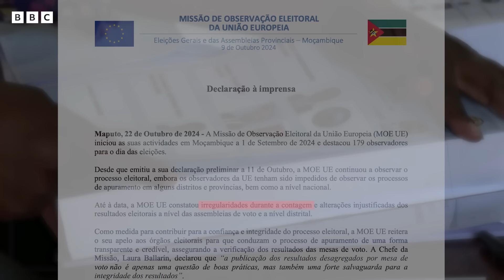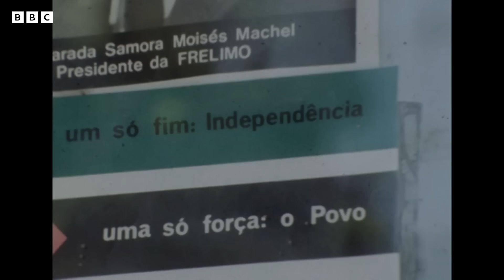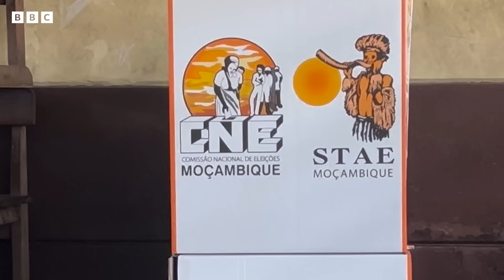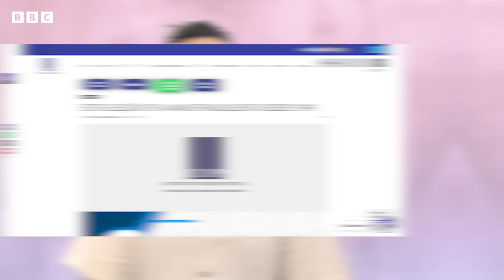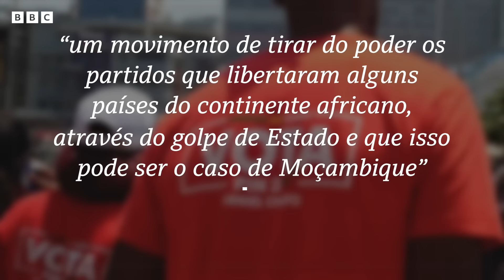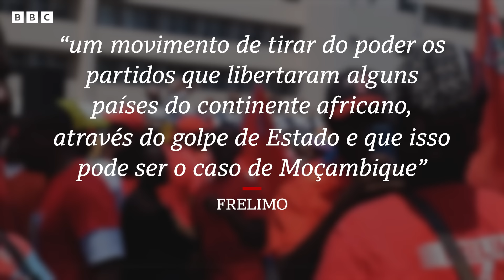O que explica crise em Moçambique, em meio a denúncias de fraude eleitoral e protestos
"Há quinze anos, Moçambique era projetado como um país que, a esta altura, seria de rendimento médio. Hoje, estamos mergulhados em uma crise tremenda, sem perspectivas."

A declaração do cientista político e professor Adriano Nuvunga de certa forma resume a insatisfação dos moçambicanos que transbordou para as ruas do país nas últimas semanas.

Desde a divulgação do resultado das eleições presidenciais, em 21 outubro, milhares de pessoas têm saído em passeatas ou batido panelas de dentro de suas casas quase que diariamente.

Eles acusam as autoridades do país de fraudar o resultado que declarou como vencedor o candidato governista Daniel Chapo, da Frelimo, partido que governa o país há 50 anos, desde a independência de Portugal.

Quem explica essa crise é o repórter Vitor Tavares. Confira no vídeo.